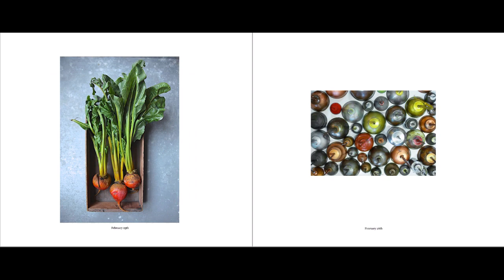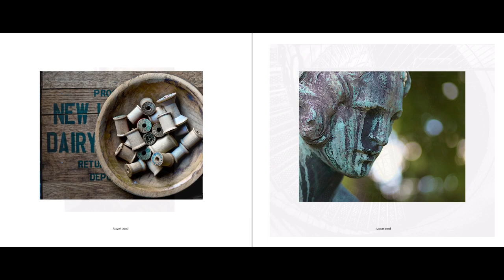PIXVILLE. One a Day Photography Book / Jay Filter, Photographer